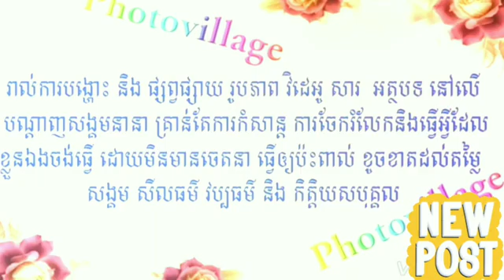October 7, 2022 2